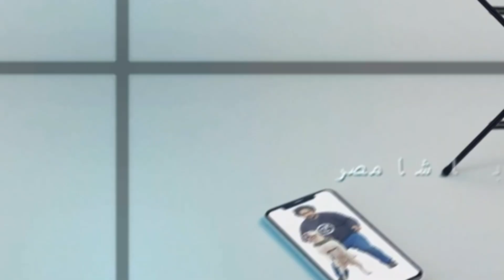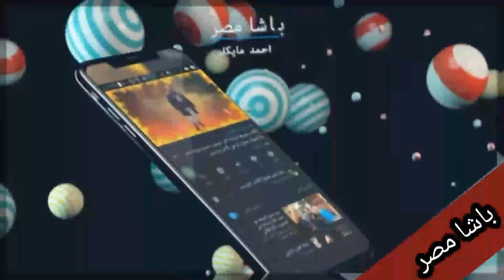لازم تعلم كلبك يشتغل علي اي حاجه مش الدراع وبس اتوقع اي مفاجئات من الي قدامك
احمد مايكل -Ahmed Maikel ‎‏
باشا مصر للتعامل مع الكلاب :

1-  تدريب حراسه على اعلى مستوى .
3- تأهيل جراوى على الحراسه .
2- بيع وشراء وبدل كلاب وكل ما يمكن تبديله .